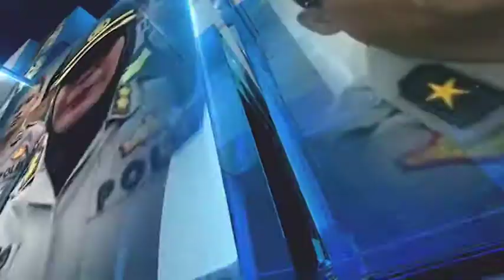PENGENDARA MOTOR NYARIS TERLINDAS DRUMP TRUCK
Seorang pengendara sepeda motor nyaris tewas terlindas dengan sepeda motornya ketika melintasi Jembatan Titi Dua Sicanang.

Diketahui kejadian tersebut terjadi karena mobil truk yang berada di depan korban yang bermuatan tanah, tiba-tiba mundur dan melindas sepeda motor korban akibatnya 2 orang luka-luka dan kerugian mencapai puluhan juta rupiah.

Fahrizal pengendara sepeda motor mengaku hendak mengikuti sholat Jumat, namun saat melintas di Jembatan Titi Dua Sicanang tiba-tiba satu truk bermuatan tanah mundur dan melindas sepeda motor miliknya. Walaupun sang pengendara motor berteriak kepada sopir truk untuk memberhentikan truknya namun tidak ada respon hingga korban spontan melompat dari sepeda motor miliknya.

Melihat kejadian ini Ketua Umum Formas Togu Urbanus Silaen memberi nasehat kepada supir truk yang dianggap ceroboh.

Dari Belawan Sumatera Utara Parsaoran Sitorus Tribrata Tv Salam Tribrata.